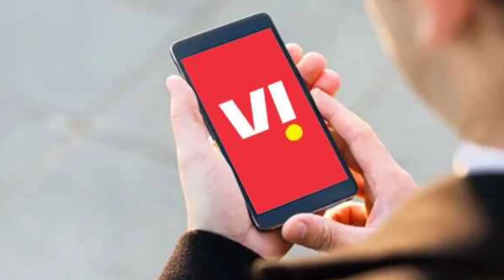Vi 4 न्यू रिचार्ज प्लान 31 Days Validity || Vi new recharge plan 2022 | vi 31 days validity ₹95 ₹195